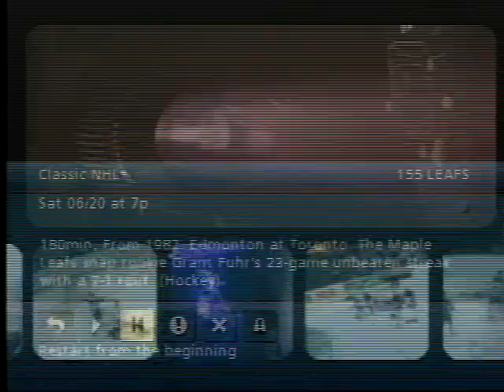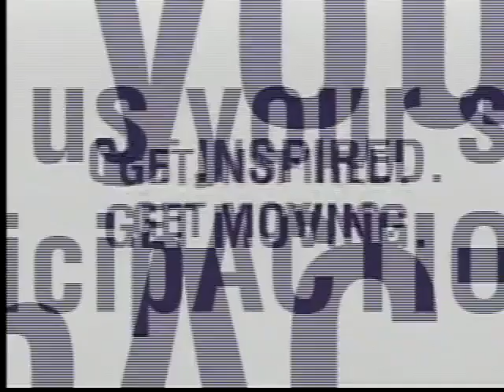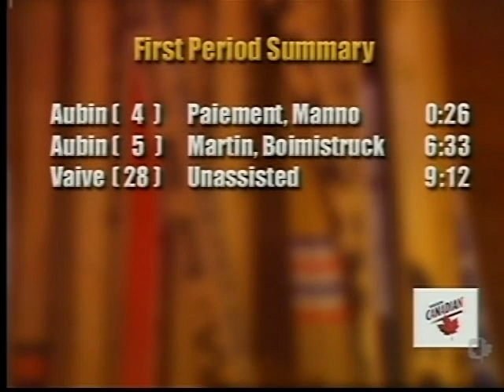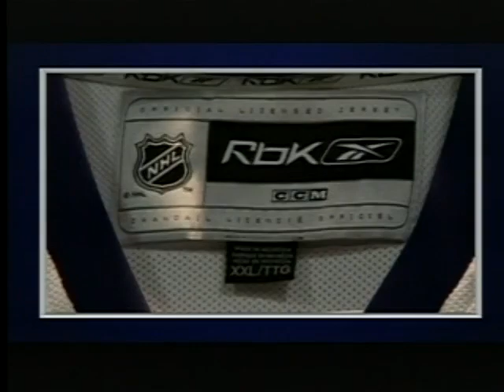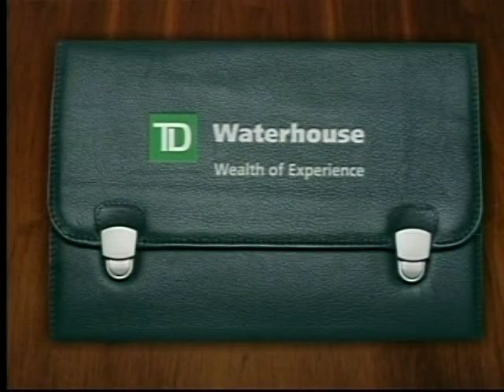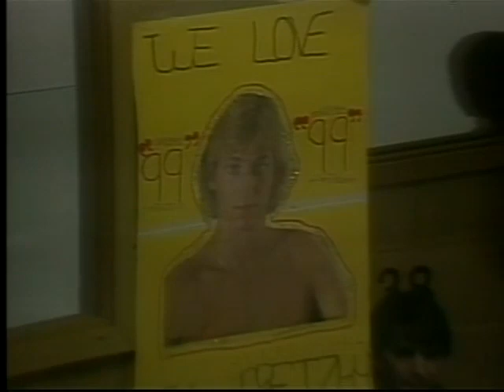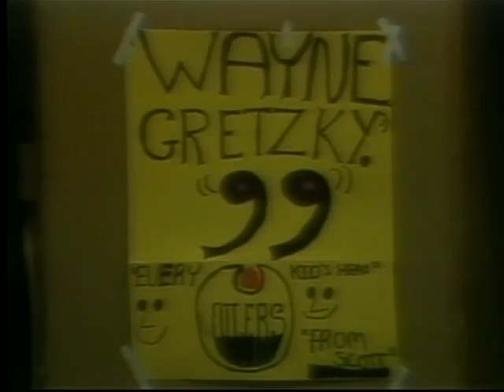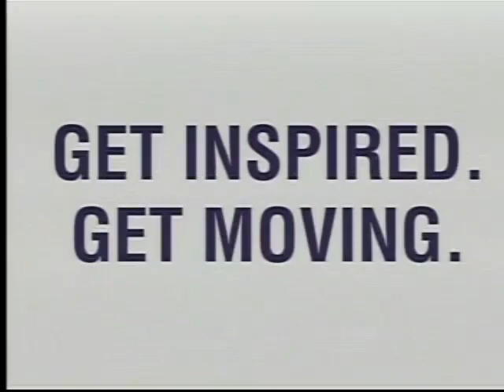1982 Edmonton Oilers Vs Toronto Maple Leafs Sunday Night Classics Leafs TV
1982 Edmonton Oilers Vs Toronto Maple Leafs Sunday Night Classics Leafs TV